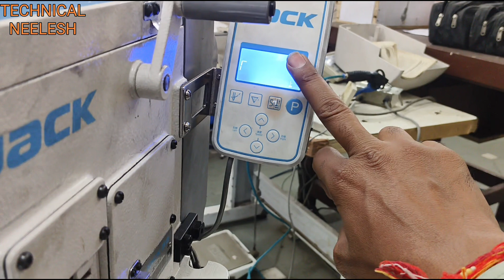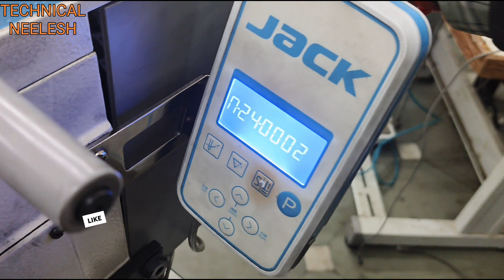JACK 781 TAKE UP LEWER POTION KESE KRTE H23/11/2024